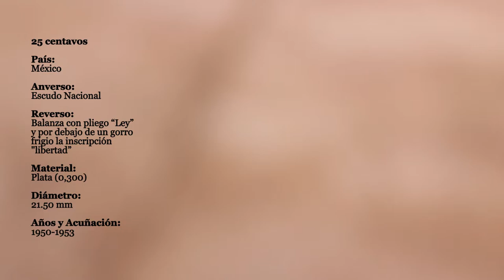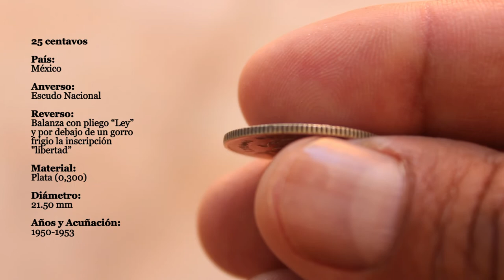Vista de mis monedas de 25 centavos de 1950 a 1953 de mi colección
He coleccionado monedas desde niño, estas son 4 monedas mexicanas de 25 centavos de 1950 a 1953.